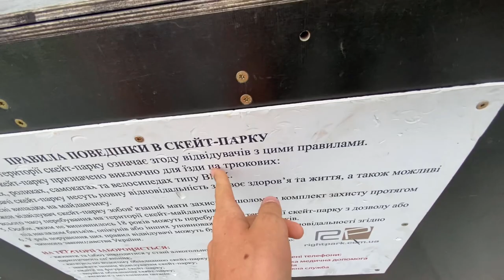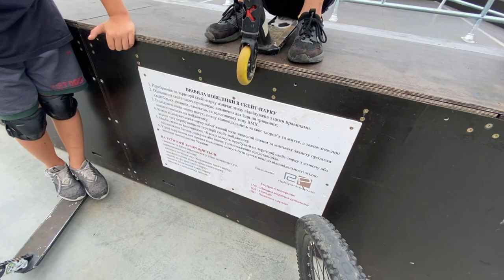ЯЖЕМАТЬ В СКЕЙТПАРКУ! УПАВ З 2 МЕТРІВ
Приїхали в парк покатати в топову погоду, прийшли люди з дітьми, вони катались через весь парк поперек, тому поки я нікого не збив, спрбував нормально пояснити їм що тут небезпечно кататись дітям, а вони почали сваритись з нами)

музика з відео:
Song from the video: Mr.Kitty - After Dark (Rosewood remix)